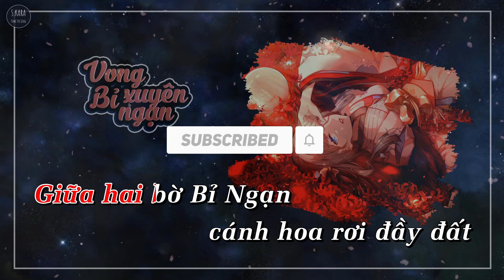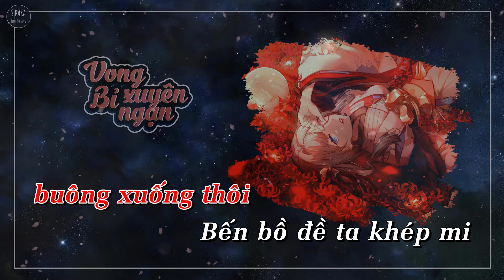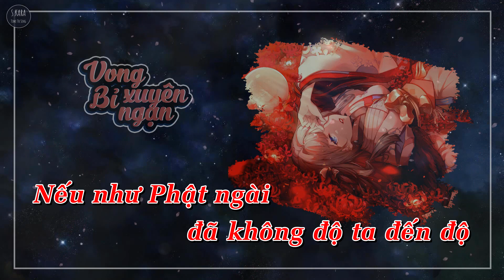[KARAOKE] Vong Xuyên Bỉ Ngạn【Lời Việt】| Hot Tiktok | S. Kara ♪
★ Vong Xuyên Bỉ Ngạn | 忘川彼岸
- Tuấn Kiệt
- Lời Việt: Tình ca
- Cover: Tiểu Muội Màn Thầu

★ Lyrics:

Giữa hai bờ Bỉ Ngạn, cánh hoa rơi đầy đất.
Chẳng ai hay nàng đã rơi lệ bao giờ.
Trước Phật quỳ ngàn năm, vẫn không được xót thương.
Muốn bên nàng dẫu chỉ trong khoảng khắc này.

Nước Vong Xuyên tĩnh lặng, gió lay bỉ ngạn hoa.
Đứng bên sông mà ngóng trông nàng quay đầu.
Khó vượt dòng Vong Xuyên để ngăn nàng bước đi.
Nếu như Phật ngài đã không độ, ta đến độ.

Mỗi bông hoa như một thế gian.
Cũng như luân hồi tựa  mơ.
Ngước lên trông bồ đề xác xơ.
Lầy đi nửa đời gió mưa.
Xuống tóc tu, vì nàng gõ chuông.
Chỉ mong Phật cao xót thương.
Chấp mê trong lòng buông xuống thôi.
Bến bồ đề ta khép mi.

Tử sinh luân hồi đều đã ghi.
Vẫn luôn tin vào Phật từ bi.
Các ngươi không sao hiểu đâu.
Là  tư vị tương tư hóa điên.
Đã yêu rồi lại cách xa.
Dưới gốc bồ đề ta hiểu ra.
Sẽ buông tha vạn vật ở trong tay.
Độ cho nàng một kiếp này.